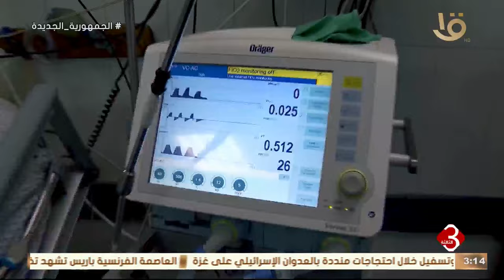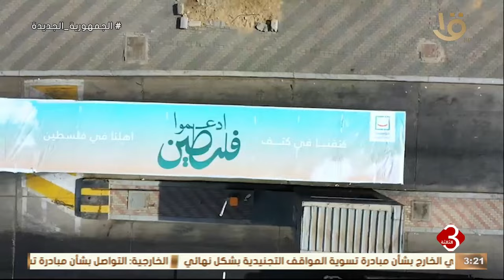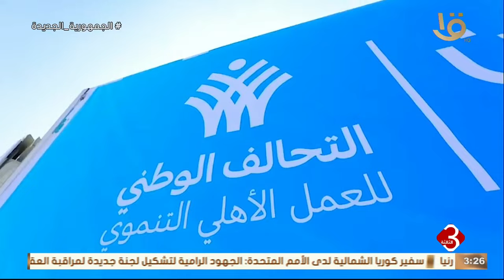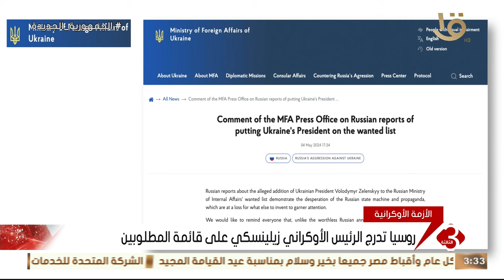متابعة لأهم الأخبار السياسية والاقتصادية محليا وعالميا كاملة 5-5-2024